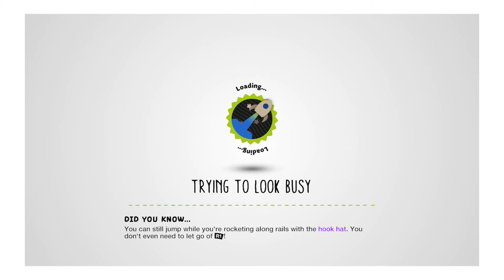LittleBigPlanet 3 Gameplay Walkthrough ENDING (PS4)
This gameplay walkthrough of LittleBigPlanet 3 for the PS4 will have a Ending of the story mode a commentary and review.

LittleBigPlanet 3 is a platform game developed by Sumo Digital, XDev Studios Europe and Publised by Sony Computer Entertainment. In LittleBigPlanet 3 Sackboy is back, this time with playable new friends in an all new handcrafted adventure. In LittleBigPlanet 3, Sackboy is transported to a new planet called Bunkum, a creative paradise where abundant ideas drift through the sky.

Unwittingly, Sackboy helps release three mythical creatures called the Titans who aim to ruin Bunkum and transform the world’s most unskilled Creator, Newton, into a terrible monster.

LittleBigPlanet 3 introduces three brand new playable characters -- Toggle, OddSock and Swoop -- each with their own unique abilities and personalities. Sackboy must learn to work with his new friends throughout his new adventure. LBP3 also introduces even more layers of z-axis depth. In Create mode, the added layers and diversity of characters offers limitless possibilities for User Generated Content (UGC). Create tools have also been redesigned to be more accessible and robust in LittleBigPlanet 3. The Create mode also has new powerful tools for more gameplay and customization possibilities for seasoned Creators. As with LBP2, LBP3’s Adventure mode was designed using solely Create tools so possibilities are endless. Anyone can create their own worlds!